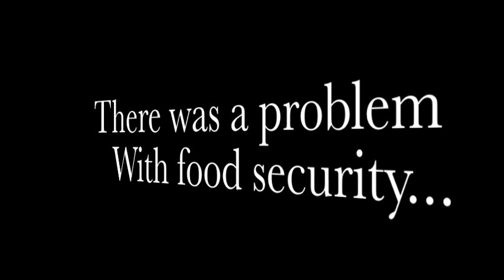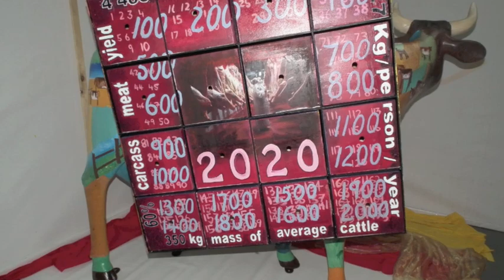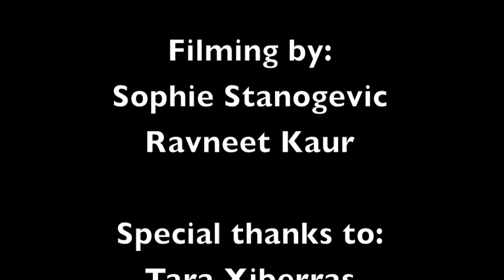Caroline Chisholm College Winner 2011 Archibull Prize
The Archibull Prize is an Art4Agriculture initiative delivered with the support of our funding partners Woolworths Ltd, Rural Industries Research and Development Corporation and Meat and Livestock Australia.

The program's multilayered activities use art and multimedia to engage students in suburban high schools to learn through hands on experience about the challenges of feeding, clothing and housing the world with a declining natural resource base.
How Does the Project Work?
The Archibull Prize is a free integrated program which will engage primary and secondary school students in agricultural and environmental awareness through art, design, creativity and teamwork by:
• Providing a blank, life-sized fibreglass cow for students to create an artwork on or to use as the subject of an artwork which focuses on the following theme:-

"What does it take to feed Sydney for a day sustainably?"
• Giving each school their own primary (food or fibre) industry to explore and showcase for example Dairy, Beef, Sheep, Cotton, and Grains.
• Supplying a resource kit with curricular connections.
• Supplying Matisse paints
• Pairing schools with Young Farming Champions who share their farming journey and work with the students throughout the duration of the project
• Connecting farmers, natural resource managers and industry experts involved in farming for the future (sustainable agriculture) projects, with students.